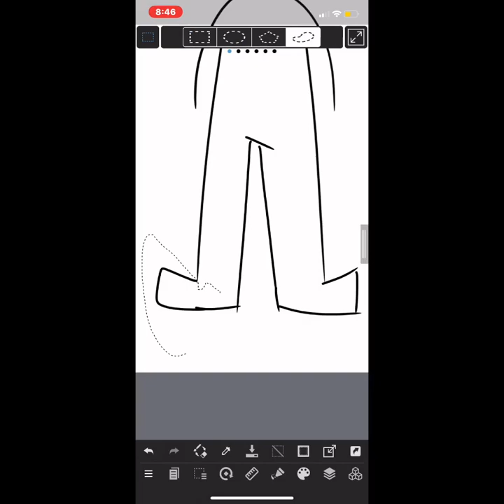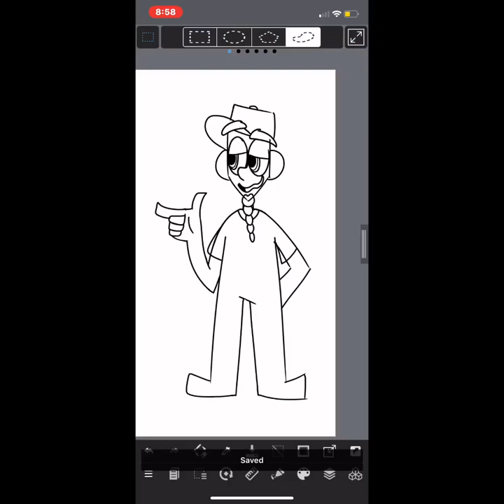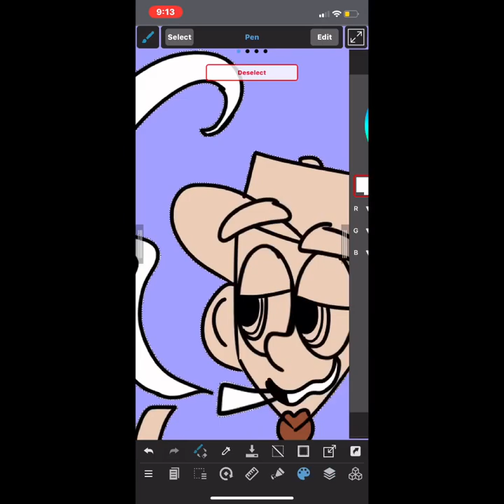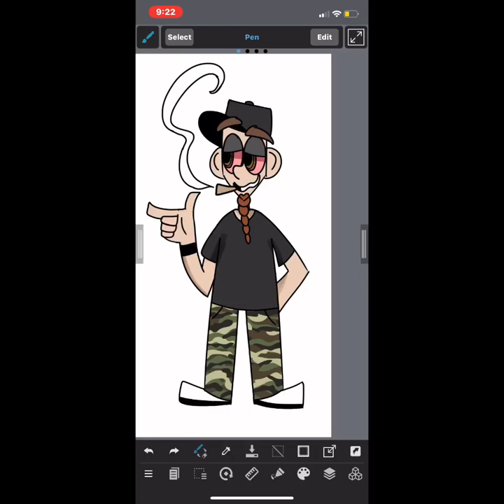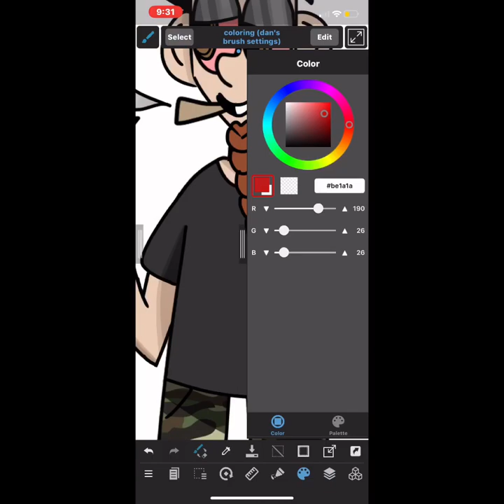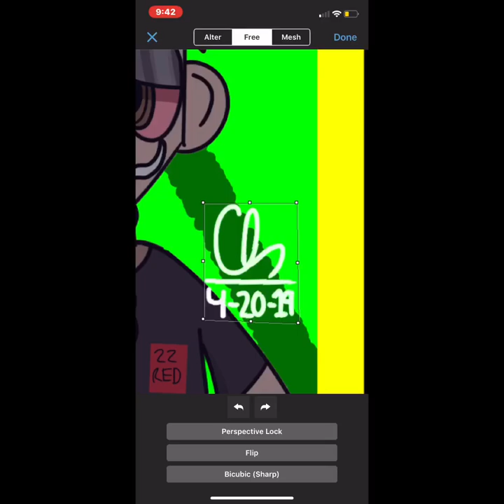Happy 4/20 | Shavo Odadjian/SOAD Speedpaint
Happy weed day, here is some art for Shavo in honor of today and 22Red (his cannabis company)
1: Wii Tennis by Splash Daddy
2: Sugar by System of a Down